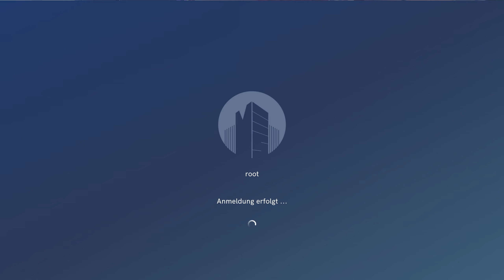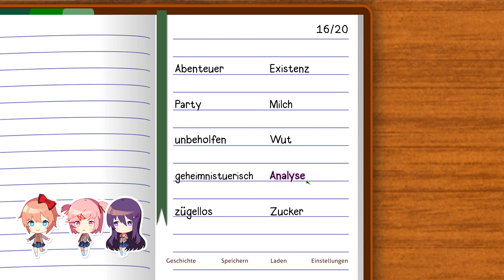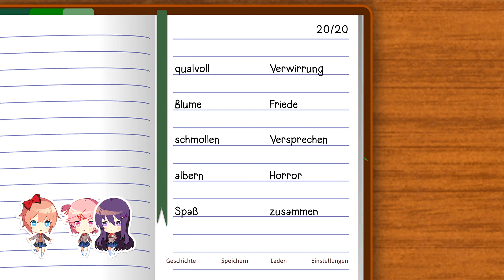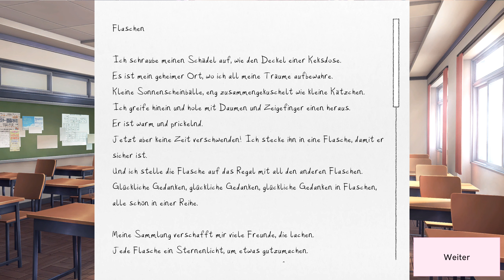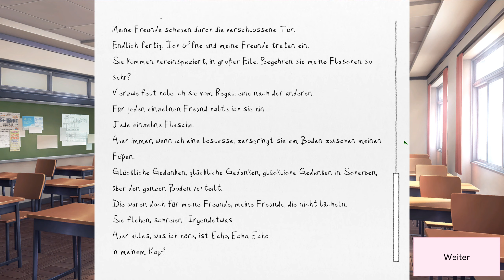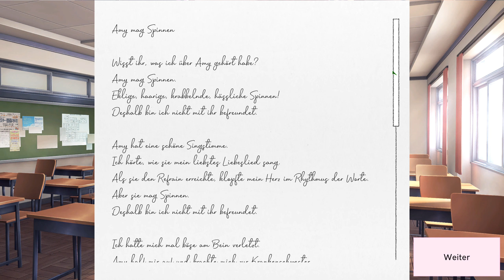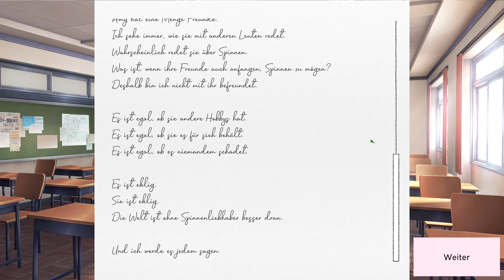Doki Doki Literature Club Plus 1 - Kein Kommentar Playthrough